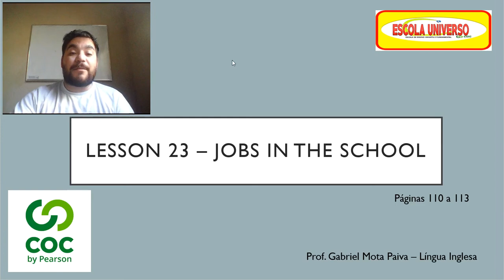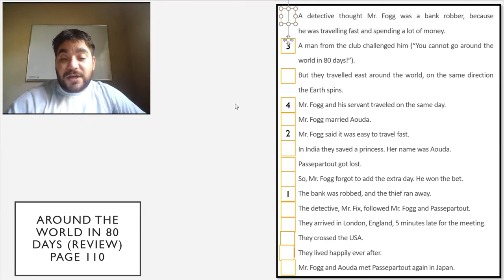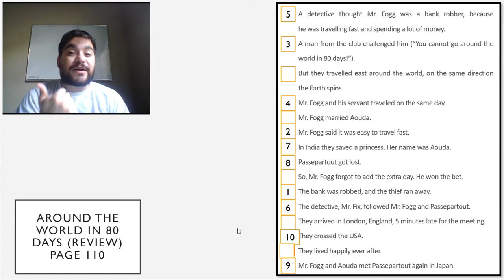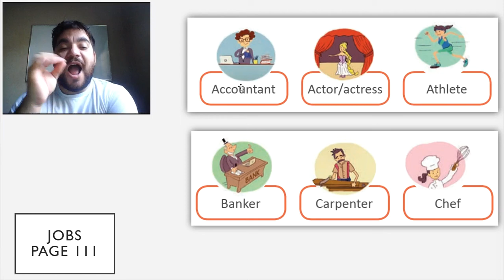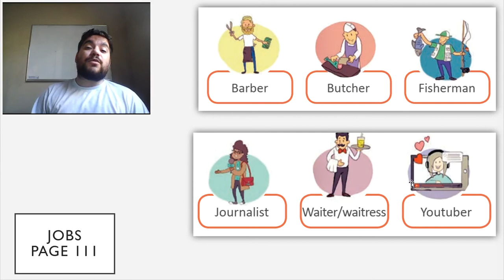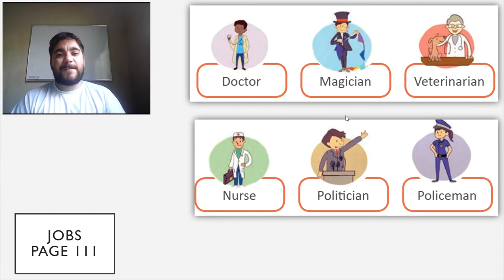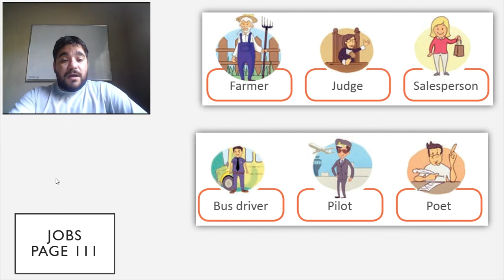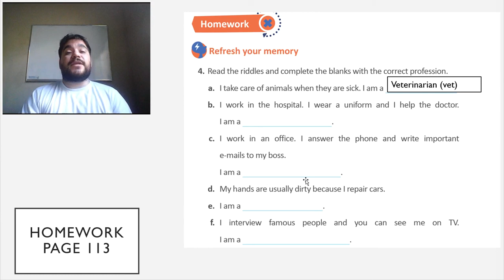Aula 4º ANO 24/09/2020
Lesson 23 - Jobs in the School